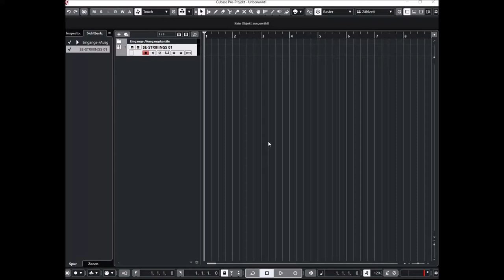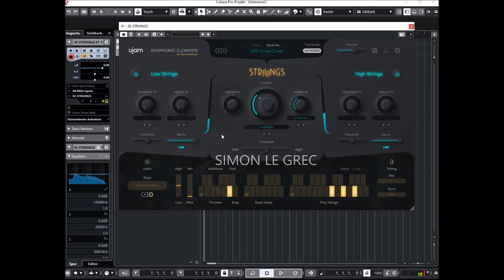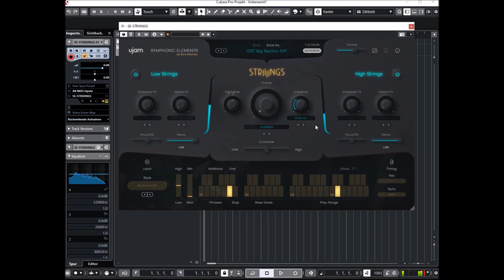Ujam | Symphonic-Elements | Striiings (Hans Zimmer Studios)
DRUMS & STRIIIINGS deliver Hans Zimmer’s personal collection of percussive phrases and legendary string recordings. Tried and tested in Hollywood, these exclusive plug-ins make cinematic drums and strings accessible for anyone.
Using modern string ensemble textures, with a sound design twist.

Few things can bring about the same sense of poetry and expression as a beautiful string texture. Strings elevate the emotion of a song… and that’s what this plug-in is all about!

* World-class string section phrases, no string arrangement skills required.
* Brand-new creative performance and sound design engine by ujam.
* 60 playing styles, more than 200 sound designer presets.
* Recorded at Hans Zimmer’s Remote Control Studios, prod. by Boris
  Salchow.